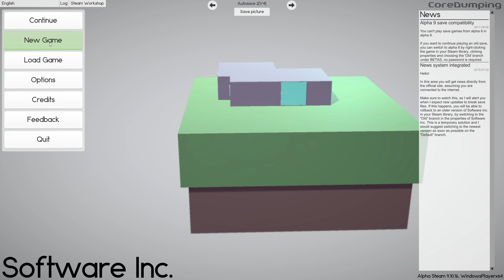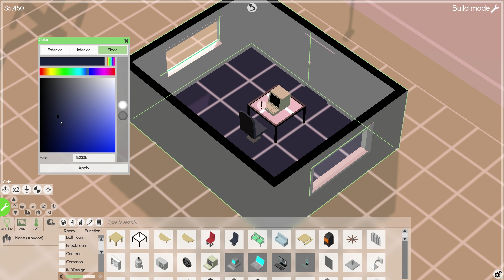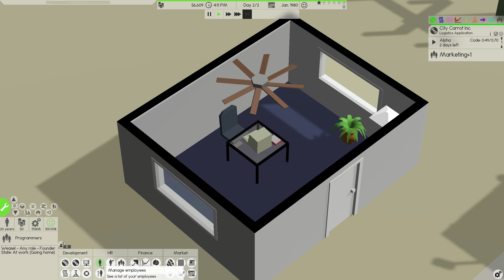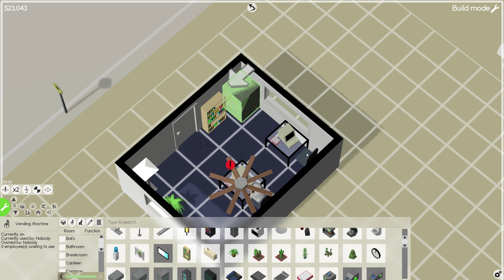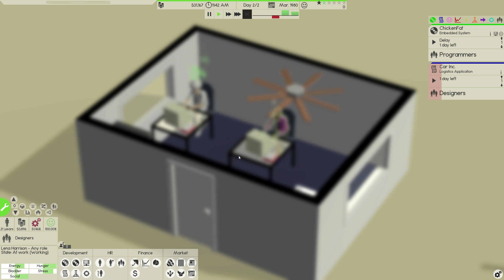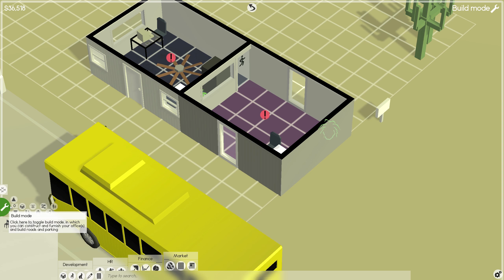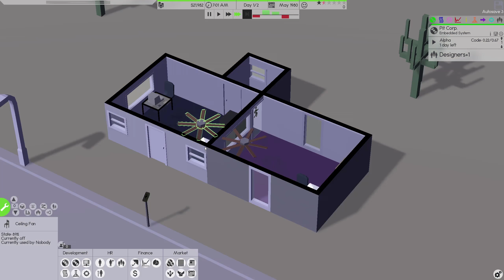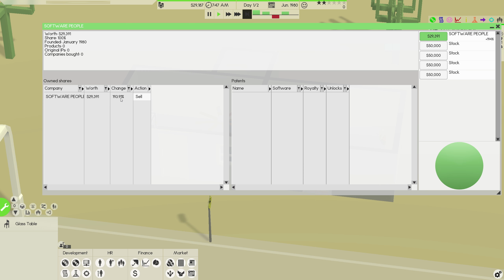Software Inc Alpha 9 - SOFTWARE TYCOON (Software People #1) ★ Building, Hiring, Contract Work